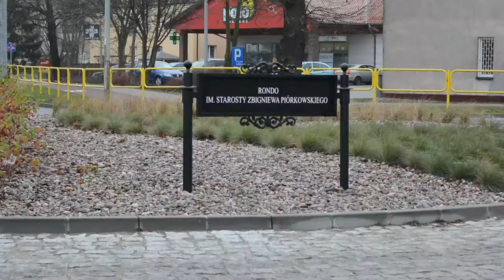Nowy Dwór Gd.: Oficjalne nadanie nazwy. Rondo Im. Starosty Zbigniewa Piórkowskiego. - 03.12.2017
W szóstą rocznicę śmierci Starosty Zbigniewa Piórkowskiego, w Nowym Dworze Gdańskim oficjalnie otwarto rondo jego imienia.